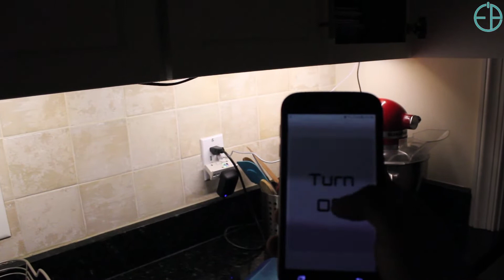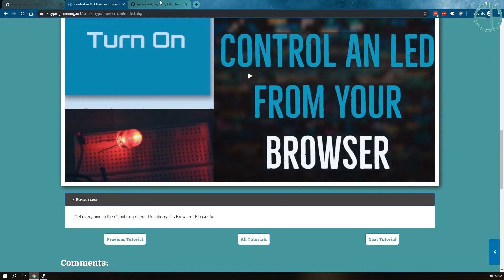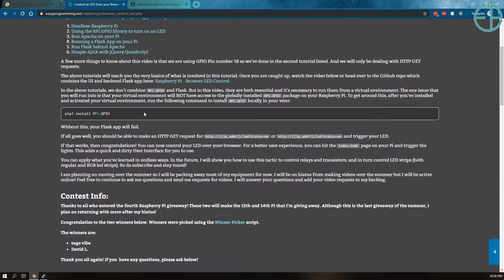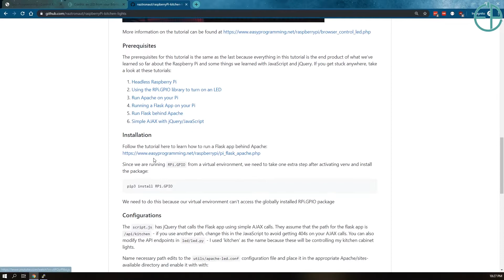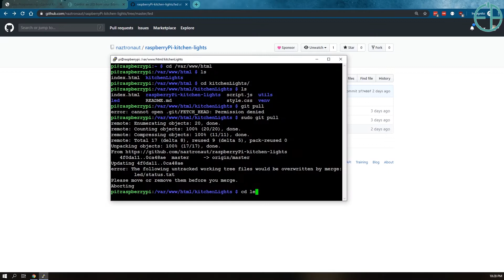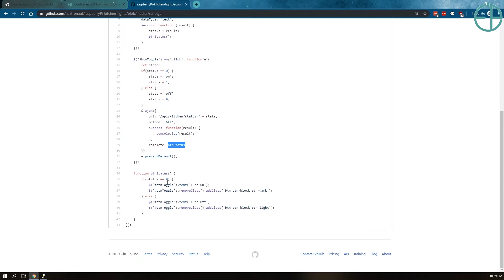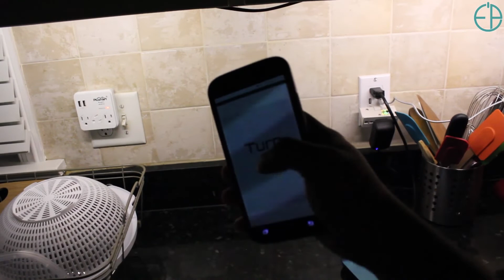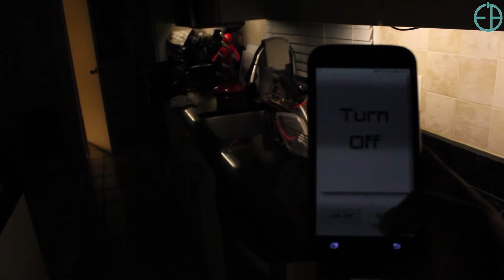Control an LED Strip with a Pi & Relay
Welcome to another Raspberry Pi tutorial. In today's tutorial, we will learn How to control an LED strip from our browser using a Raspberry Pi and Relay Module.
I use this project as an opportunity to install some under cabinet lights in my kitchen. You can choose to do something similar or install it somewhere completely different.
For more information on the steps on how to install this, check out the post on Easy Programming

This project uses Flask for the backend and a basic JavaScript app for the front, all delivered through Apache.

1. Raven05R6
2. greenmachineonlean

Have questions? Ask below or on EasyProgramming.net!